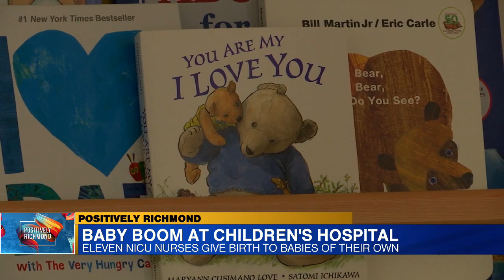Baby boom at children's hospital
Eleven NICU nurses at VCU Children's Hospital gave birth within six months.